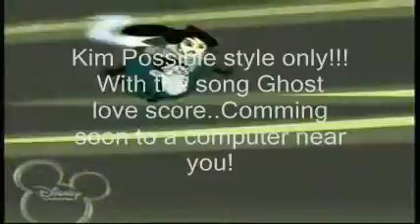Kim possible ghost love score mep promo (Link is up and mep)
will be up soon! hope you all kp fans join!!! mmm first ever kim possible mep...awsome. let it be epic...